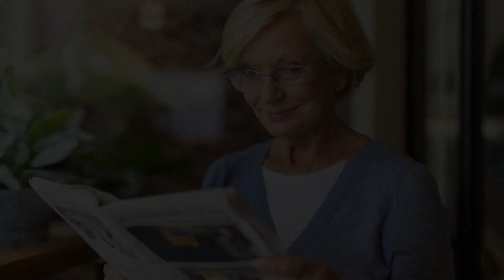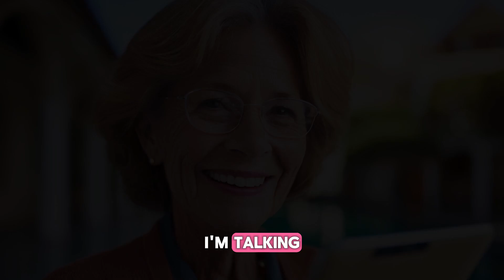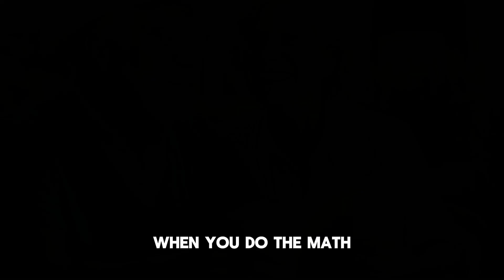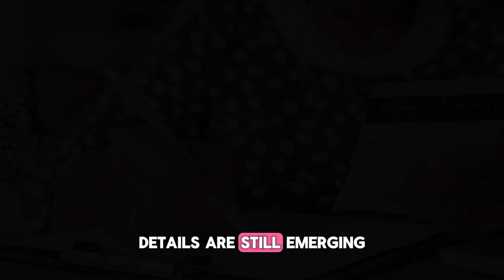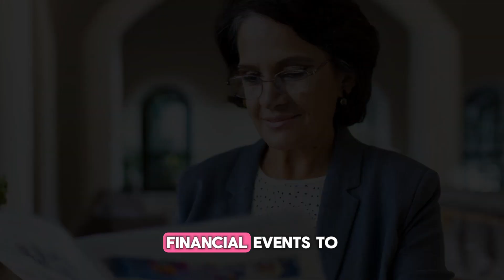Yes All Seniors Can Get it! $1800 Direct Deposit For All Seniors on Social Security SSI SSDI VA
In this video, we are excited to share important news that can positively impact the lives of seniors on Social Security, SSI, SSDI, and VA benefits. Discover how all seniors can now access a $1800 direct deposit, ensuring financial stability and peace of mind. We delve into the eligibility criteria, application process, and the steps you need to take to secure this financial support. Our goal is to empower seniors by equipping them with the knowledge and resources they need to navigate the system effectively. We understand the challenges seniors face, and we're here to guide you every step of the way.
YesAllSeniors, #$1800DirectDeposit, SeniorsSupport, SocialSecurity, SSI, SSDI, VA, FinancialSupport, EconomicAssistance, GovernmentAid, SeniorCitizens, FinancialRelief, DirectDeposit, FinancialAssistance, SocialSafetyNet.